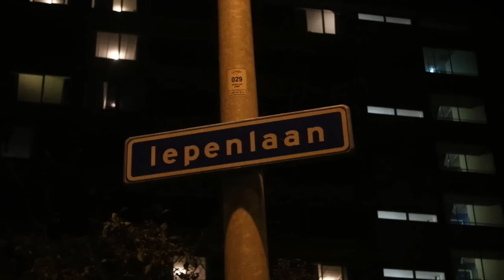Groot Waterlek Iepenlaan